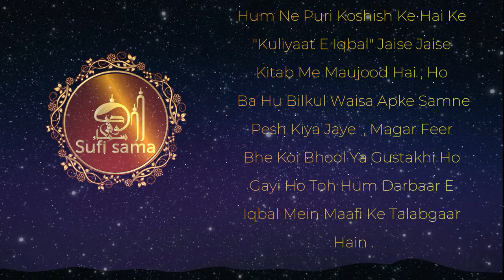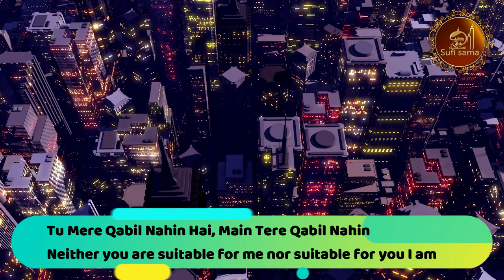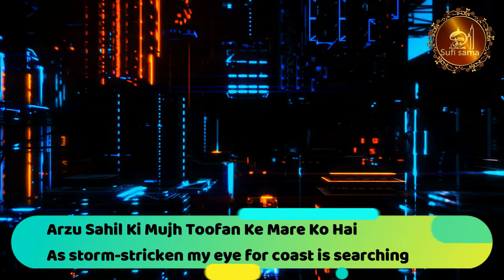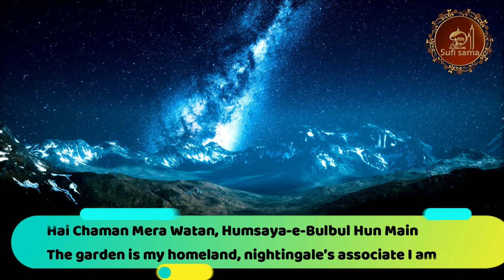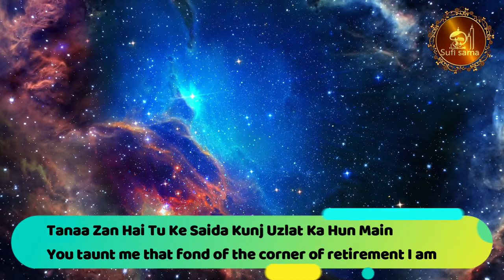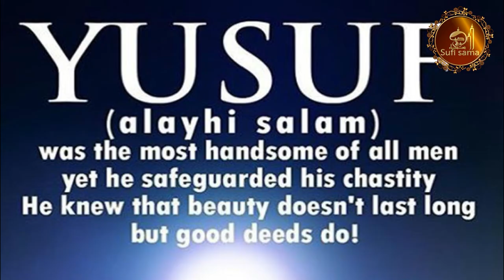Rukhsat Ae Bazm-e-Jahan + Tashreeh | Allama iqbal poetry | kulyat e iqbal | Bang e Dra 32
Rukhsat Ae Bazm-e-Jahan! Sooye Watan Jata Hun Main
Ah! Iss Abad Weerane Mein Ghabrata Hun Main

Farewell O worldly companions! I am going to my homeland
I am feeling unhappy in this well‐populated wilderness

Bas Ke Main Afsurda Dil Hun, Dar Khor-e-Mehfil Mehfil Nahin
Tu Mere Qabil Nahin Hai, Main Tere Qabil Nahin

I am very much dejected, unsuitable for assemblies I am
Neither you are suitable for me nor suitable for you I am

Qaid Hai Darbar-e-Sultan-o-Shabistan-e-Wazir
Tor Kar Nikle Ga Zanjeer-e-Talai Ka Aseer

The king’s audience and the minister’s bedchamber each is a prison
The golden chain’s prisoner will break himself free from this prison

Go Bari Lazzat Teri Hangama Arayi Mein Hai
Ajnabiat Si Magar Teri Shanasai Mein Hai

Though much pleasure is in embellishing your assembly
But some kind of strangeness is in your acquaintance

Muddaton Tere Khud Araon Se Hum-Sohbat Raha
Muddaton Betaab Mouj-e-Behr Ki Soorat Raha

I remained long in company of your self‐centered people
I remain restless for long like the waves of the ocean

Muddaton Baitha Tere Hangama-e-Ishrat Mein Main
Roshani Ki Justujoo Karta Raha Zulmat Mein Main

I remained long in your luxury gatherings
I remained long searching for light in the darkness

Muddaton Dhoonda Kiya Nazara-Egul, Khar Mein
Ah, Woh Yousaf Na Hath Aya Tere Bazaar Mein

I searched long for the rose’ sight among thorns
Ah! I have not found that Yusuf in your market place

Chashm-e-Heeran Dhoondti Ab Aur Nazare Ko Hai
Arzu Sahil Ki Mujh Toofan Ke Mare Ko Hai

The perplexed eye for another scene is searching
As storm‐stricken my eye for coast is searching

Chor Kar Manind-e-Bu Tera Chaman Jata Hun Main

Leaving your garden like fragrance I am going
Farewell! O worldly company I am going to the homeland

Ghar Banaya Hai Sukoot-e-Daman-e-Kuhsar Mein
Ah! Ye Lazzat Kahan Mausiqi-e-Guftar Mein

I have made my home in the quietness of the mountain side
Ah! I do not get this pleasure in conversation’s music!

Hum-Nasheen-e-Nargis-e-Shehla, Rafeeq-e-Gul Hun Main
Hai Chaman Mera Watan, Humsaya-e-Bulbul Hun Main

Associate of Nargis‐i‐Shahlah, and rose’s companion I am
The garden is my homeland, nightingale’s associate I am

Sham Ko Awaz Chashmon Ki Sulati Hai Mujhe
Subah Farsh-e-Sabz Se Ko'el Jagati Hai Mujhe

The sound of the spring’s music lulls me to sleep
The morning cuckoo from the green carpet wakes me up

📌 Recitation Credit : Though we have recorded Nazm on our own but as Sir. Dr. Hazrat Allama Iqbal R.A. intend to showcase the right information with such a beautiful way, we would also want to continue doing so by presenting in a beautiful way & Zia Mohyeddin Sahib has known to everyone that his Recitation is the best you can get for Sir. Dr. Hazrat Allama Iqbal R.A. Poetry. Hence we would like give credit to Zia Sahab for making us little easy . Thank you.